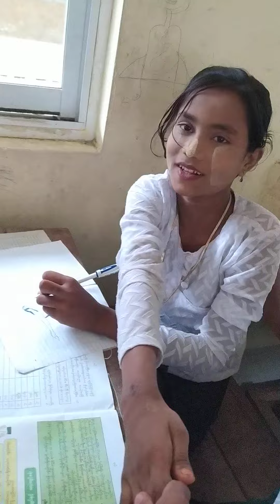သာလီစြပါ ကျောင်းက ပွာချေတိနဲ့😁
nay toe